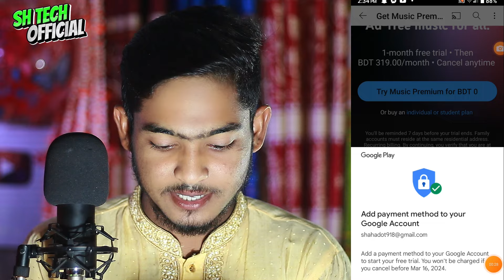💳💥 YouTube Premium in Bangladesh (Plans & Benefits Explained!) Bangla Tutorial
আজকের এই ভিডিওতে আমি আপনাদের সাথে আলোচনা করেছি ইউটিউব প্রিমিয়াম কি ইউটিউব প্রিমিয়াম করলে কি কি সুবিধা পাবেন এবং কিভাবে ইউটিউব প্রিমিয়াম করবেন।

What is the price of YouTube Premium in Bangladesh? (BDT 239 monthly, BDT 199 for music only)
6 months YouTube Premium for students? (Find out if it's available!)
What is the price of YouTube Premium family plan? (Enjoy with your family at a reduced cost!)
Which payment methods can you use? (Bkash, Nagad, Rocket, Upay - all available!)
What are all the benefits of YouTube Premium?